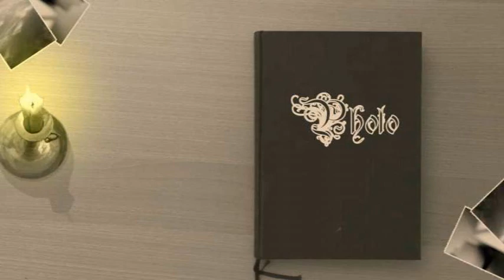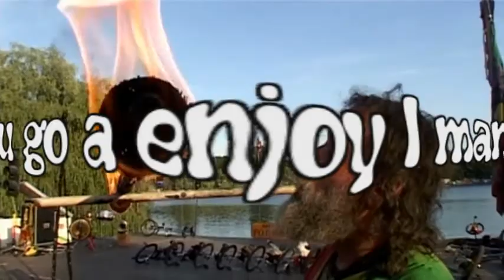Judge Dread - Big Everything/Rub A Dub